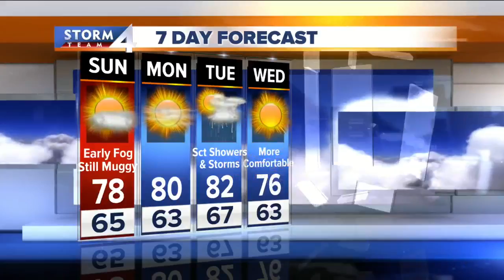Scattered showers possible overnight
The sun is going to struggle to peek through.